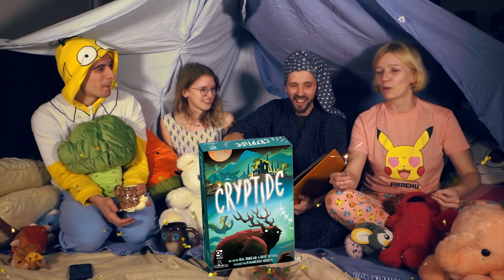Le Passe Temps débriefe l'année ludique 2019 🌙 La soirée pyjama [3/3 : Octobre-2020]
Nous continuons notre soirée pyjama lors de laquelle nous retraçons notre année ludique 2019. Les sorties de jeux de société, les actualités marquantes, les instants ludiques que l'on retient, sur youtube comme au magasin ainsi que les futures sorties de 2020 que nous attendons.
Une vidéo sans prétention avec des avis personnels donc forcement subjectifs.

🔸 A Toulouse : Venez nous rencontrer, acheter vos jeux de société et jouer sur place dans notre magasin de jeu à Toulouse "Le Passe Temps" au 30 rue des Lois (Métro Capitole)

A bientôt 👋 !